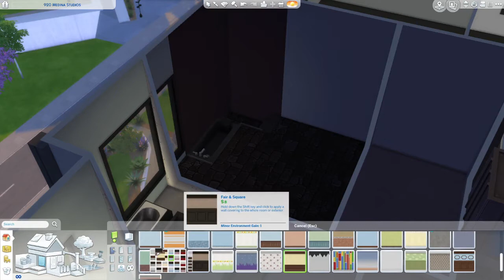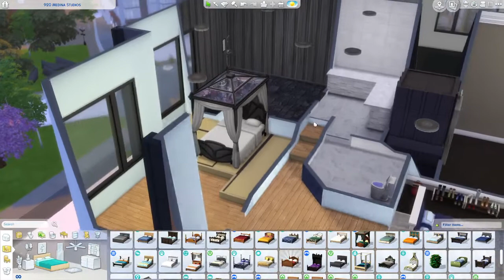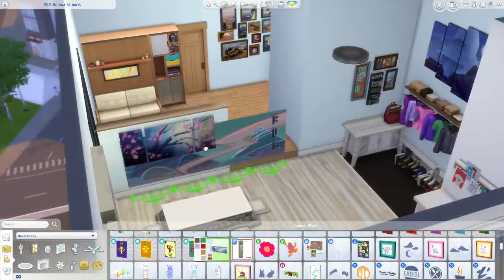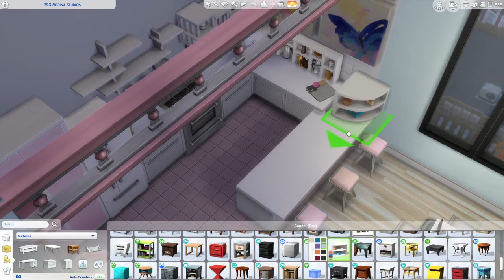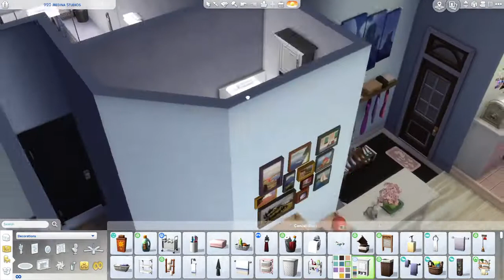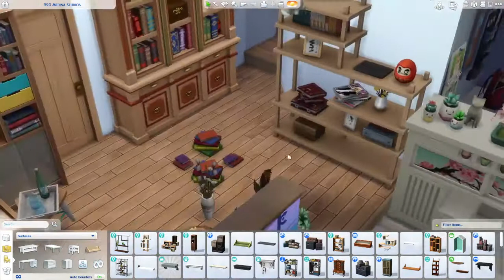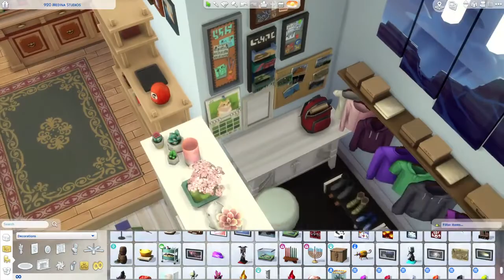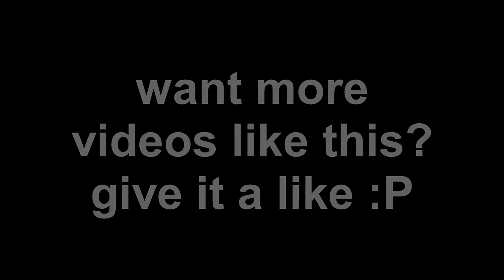Gamer Witch Couples Apartment - Sims 4 - Speedbuild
This is my very first recorded and edited Sims 4 speed build video.
I have built a lot in the basegame years ago and now I'm building all kinds of things again.
This build is done on the lot in San Myshuno on 920 Medina Studios. (Building top middle.)
It is inspired by my own personal tastes and takes the preferences of my girlfriend into account as well. It is supposed to be a small dream apartment for the two of us.

If you like videos like this one, please let me know and I may make more. :)